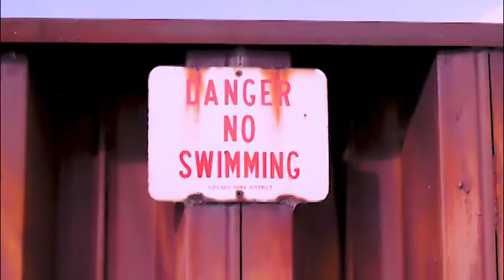GIRL K - Settle [Official Music Video]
Directed by Xitlaly Viveros

Stream "Settle" now!

Follow GIRL K on socials!